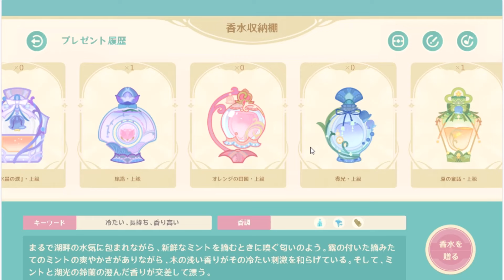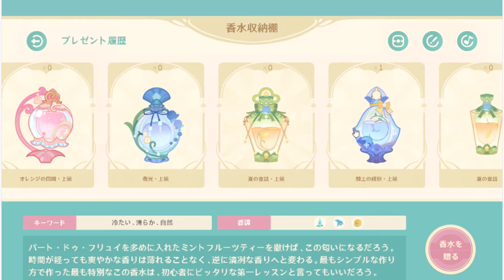(原神)薫香がくゆる幻想 ーーWebイベント（会話のVer蛍から開始、終わってからVer空の会話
今度は映像が固まっていないことを確認したよ…